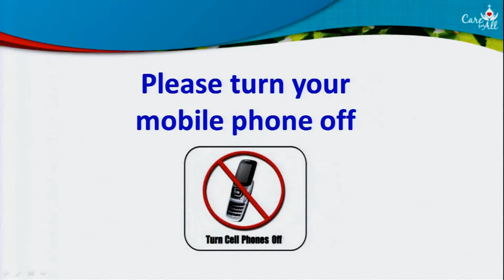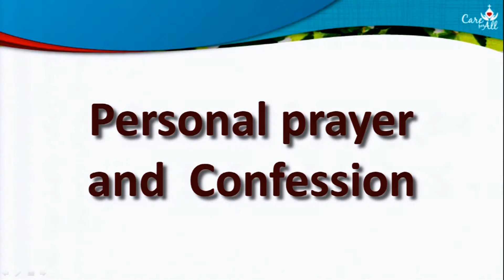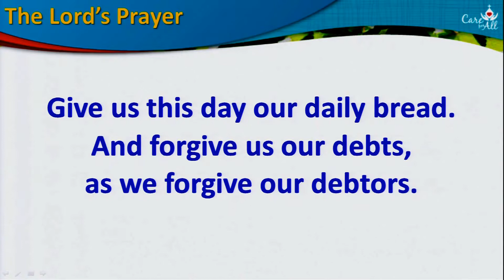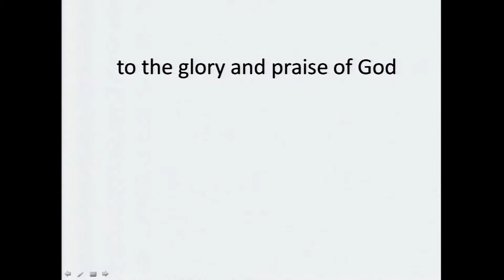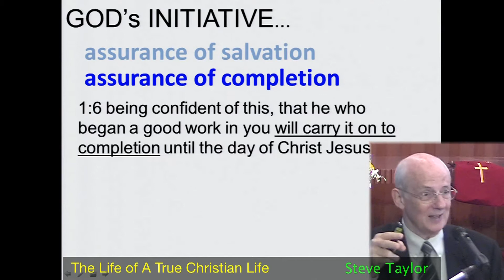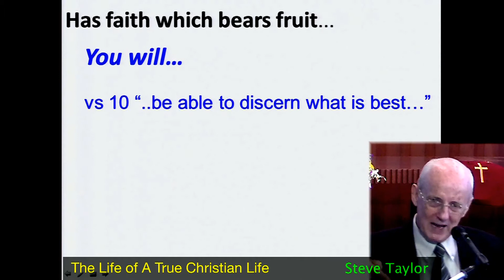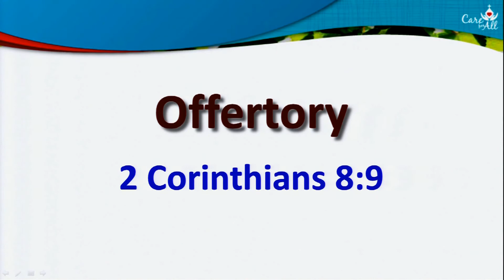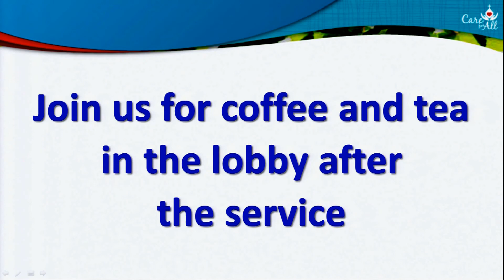English Service 2015-03-15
"The Life of A True Christian"
Philippians 1:1-11
Rev.Dr.Steve Taylor
Wattana Church